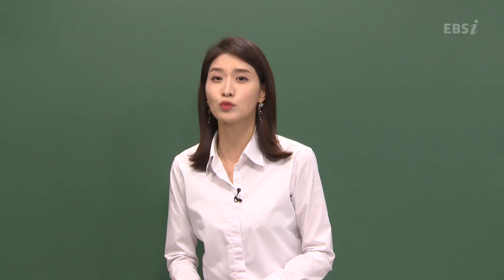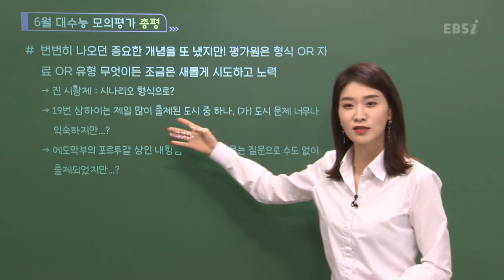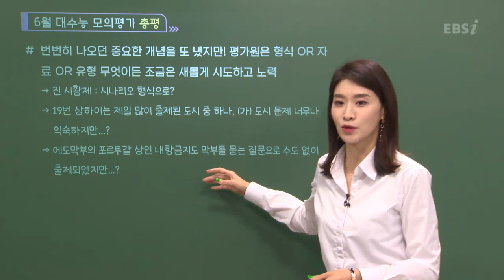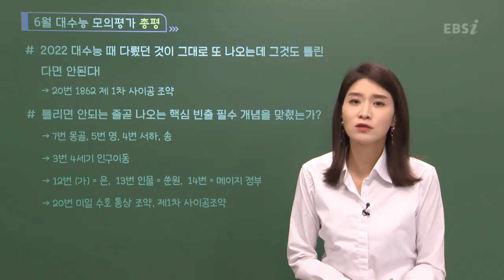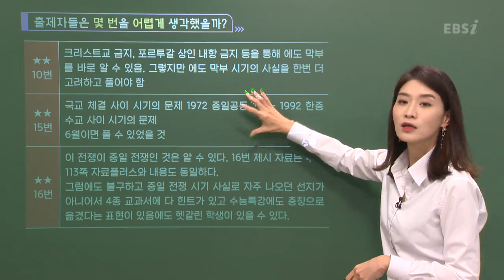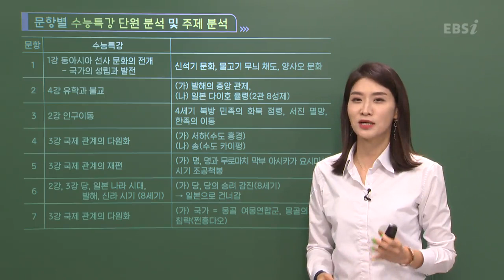[2023학년도 고3 6월 모의평가 해설강의] 동아시아사- 정선아 쌤 : 총평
동아시아사